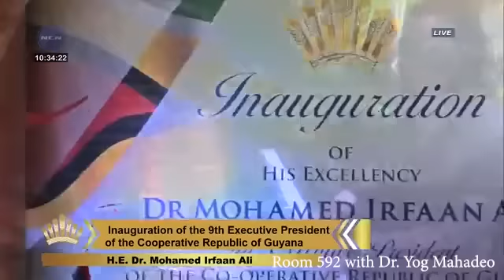Inauguration Ceremony for President Ali, August 8, 2020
This is an edited version of the inauguration ceremony. The following parts were eliminated to comply with copyright requirements: 1) The Indian dance clip that included the track Kanha Re was trimmed and 2) The track with VMG Africore for the (African) Cultural dance was also trimmed out.